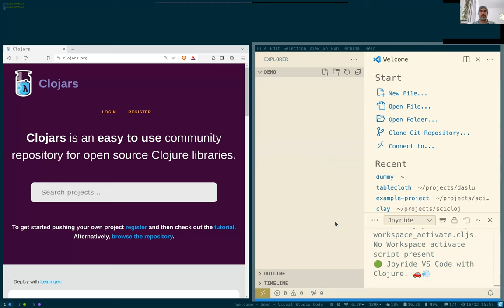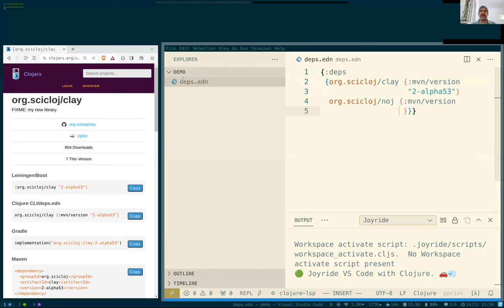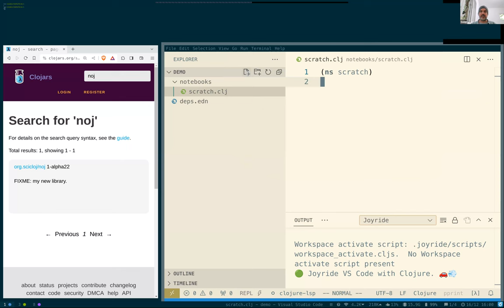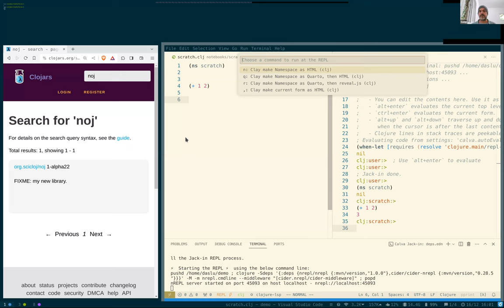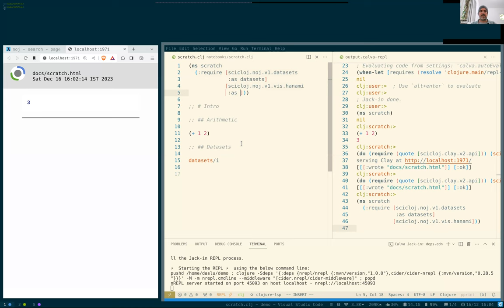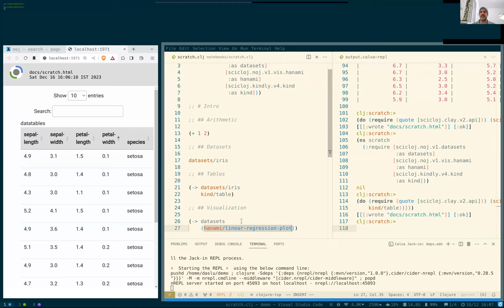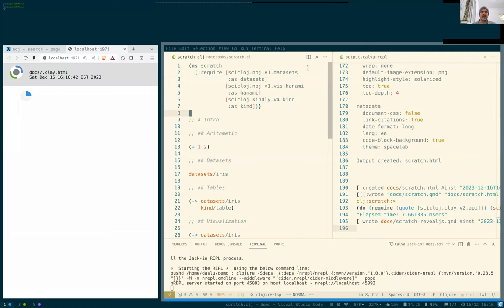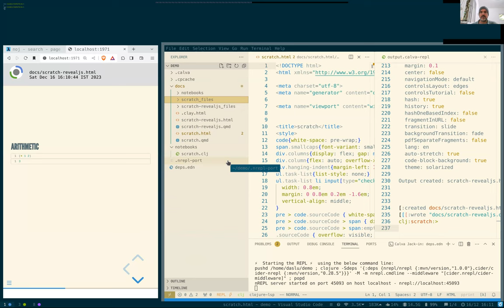Scicloj status report: Clay v2 pre-release with Calva, 2023-12-16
Clay v2, is a data visualization and literate programming tool in Clojure by Timothy Pratley and Daniel Slutsky.
It will reach the Beta stage in a few weeks.

Here we are sharing a self-contained demo, seeking some feedback.